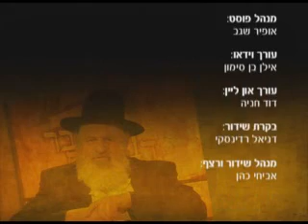פרשת וילך הרב אורי זוהר חובה לצפות מרתק ביותר!!!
להורדה חינם ללא הרשמה (הורדה מרוכזת בארכיון זיפ) עשרות הרצאות לשמיעה ולצפייה של הרב אורי זוהר זצ"ל לחצו על הקישור הבא

הרצאות מומלצות

הרב אורי זוהר
הרב אורי זוהר
 rabbi uri zohar
 rabbi uri zohar